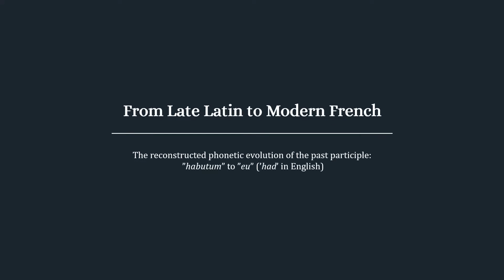Phonetic Evolution of French 1: habutum - eu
This is a reconstructed presentation of the drastic changes undergone by the past participle of the verb 'to have', from Late Latin to Modern French. May contain inaccuracies.

Voici une présentation qui montre le développement phonétique du latin "habutum" vers son équivalent français "eu" (participe passé du verbe 'avoir').